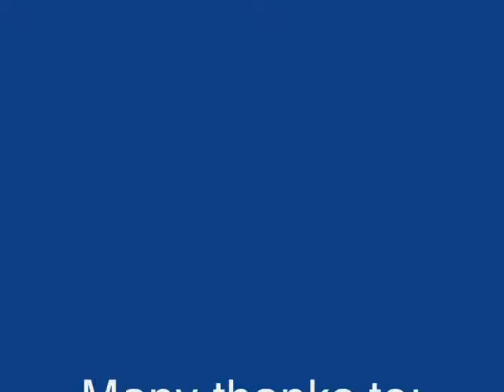McNichol Family Reunion 2008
The 8th Annual McNichol Family Reunion